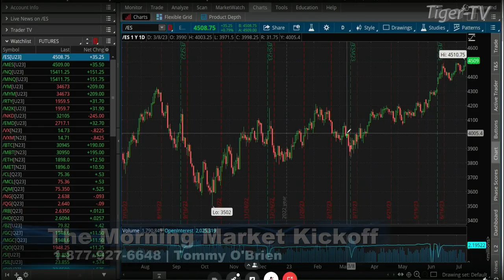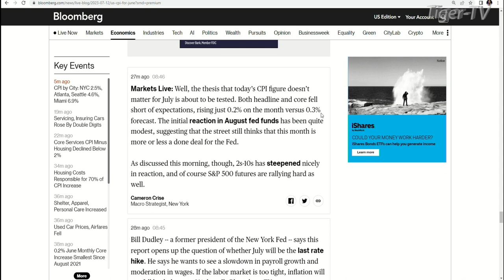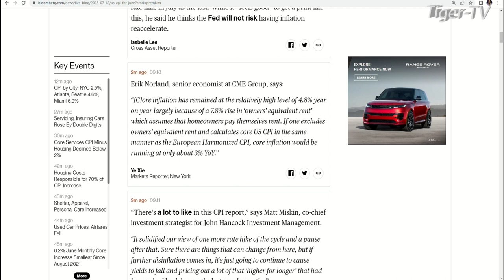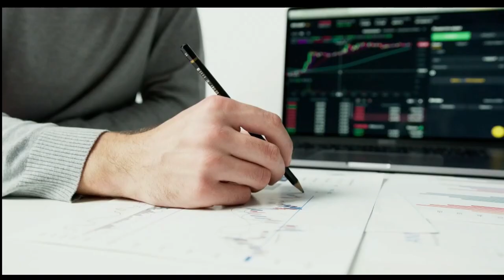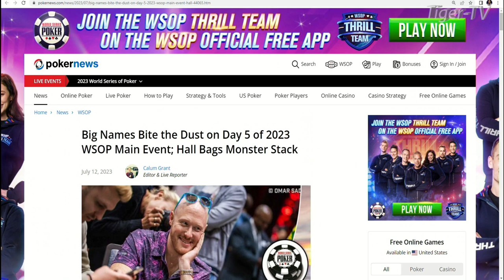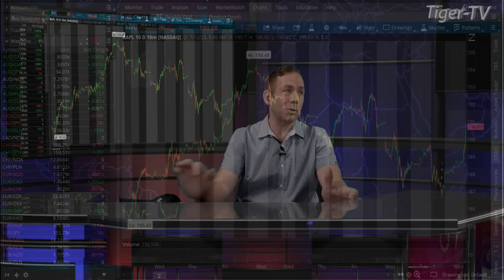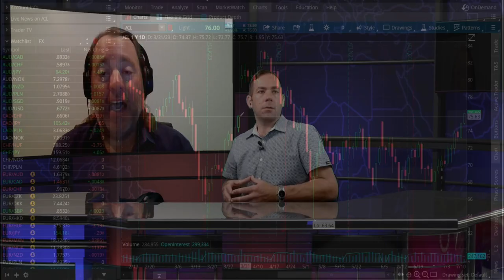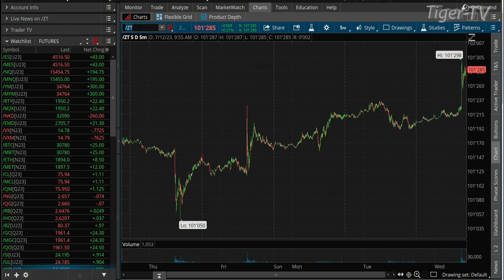July 12th The Morning Market Kickoff with Tommy O'Brien on TFNN - 2023